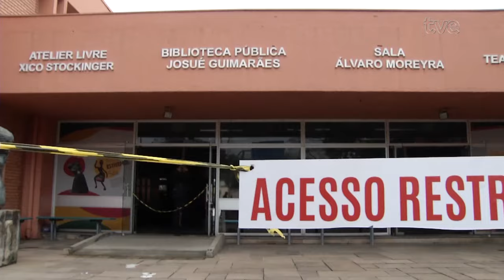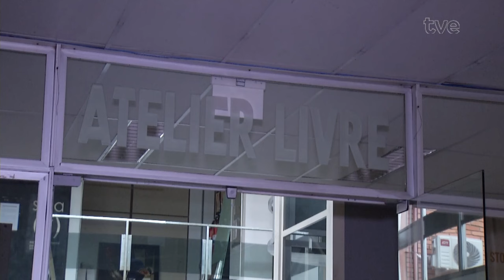Estação Cultura 26/06/2024 Jessie Jazz e Iago Schaeffer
A Cinemateca Capitólio está com uma programação especial a partir de amanhã e quem conta qual é ela é Marcus Mello, assessor da Cinemateca.
Você acompanha também uma reportagem que mostra como está o Centro Municipal de Cultura de Porto Alegre. Ele foi um dos espaços de arte extremamente atingido pela inundação de abril e maio. E na música do programa hoje, Jessie Jazz acompanhada pelo Iago Schaeffer.